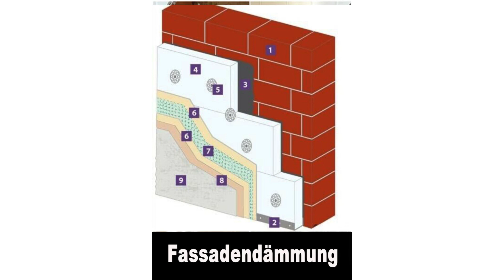Reineisen Sanierung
Reineisen Bausanierung – Ihr Partner für Dachsanierungen in Rüsselsheim.
Sind Sie auf der Suche nach einem professionellen und zuverlässigen Dienstleister für Sanierungen von Dächern, Böden und Wänden? Dann sind wir der richtige Ansprechpartner für Sie. Wir bieten Ihnen Dachreinigungen, Dachbeschichtungen, Steinteppiche, Flachdachsanierungen und dämmen und verkleiden Ihre Fassade. Außerdem dichten wir Ihren Garagenboden ab und bieten hierfür auch Abdichtungssysteme an. Kontaktieren Sie uns gerne und vereinbaren Sie einen Termin!

Ludwig-Einsiedel-Str. 21
65428 Rüsselsheim
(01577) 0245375